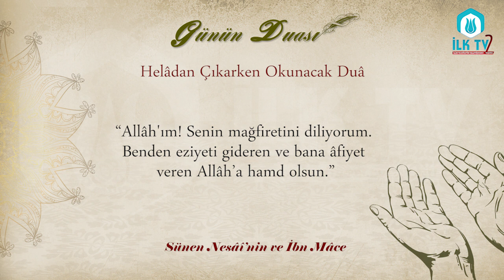Helâdan Çıkarken Okunacak Duâ - Günün Duası - İLK TV